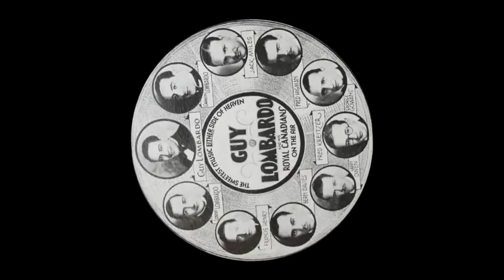Guy Lombardo - What's The Reason I'm not Pleasin' You (1935)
What's the Reason (I'm Not Pleasin' You)
Words by Coy Poe and Jimmie Grier, Music by Pinky Tomlin and Earl Hatch
Guy Lombardo and His Royal Canadians
Vocal refrain by Carmen Lombardo
Recorded February 22, 1935
Decca 393

Times Square Lady was a 1935 film starring Robert Taylor, Virginia Bruce and  Pinky Tomlin.  Songwriter Tomlin plays himself and introduces his own song "What's the Reason I'm not Pleasin' You" and probably his best known hit "The Object of My Affection."